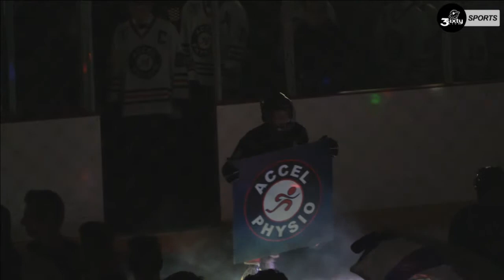Opening Ceremonies - 2019 Major Bantam AAA Atlantic Championship